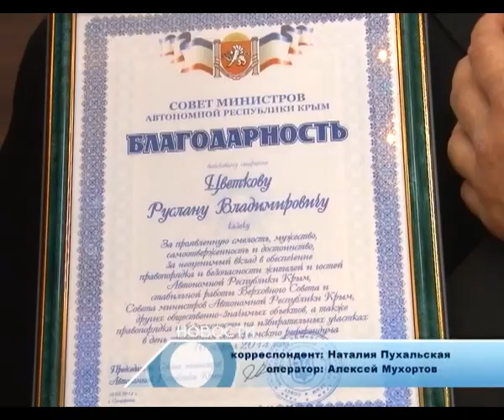Новости "Анапа Регион" от 15 апреля 2014 года